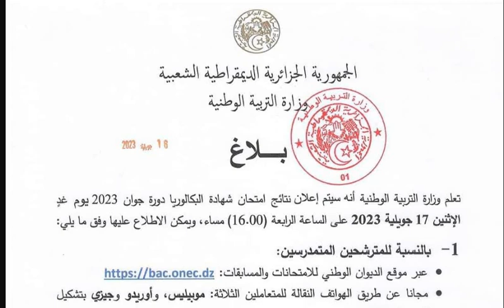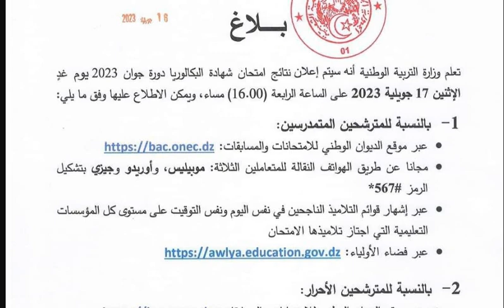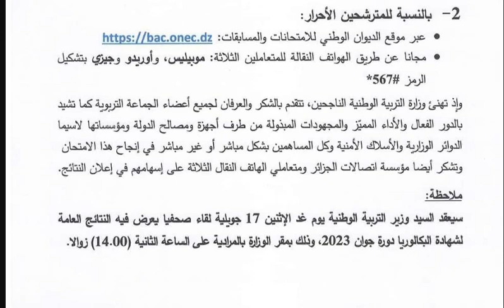التاريخ الرسمي لاعلان نتائج البكالوريا بعد طول انتظار و هذا سيكون يوم غد الاثنين 17 جويلية 2023